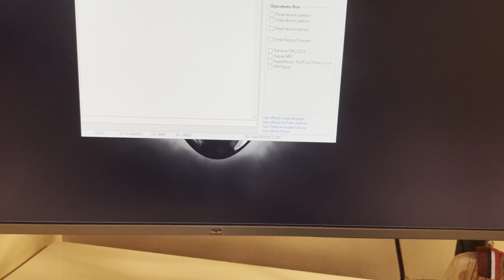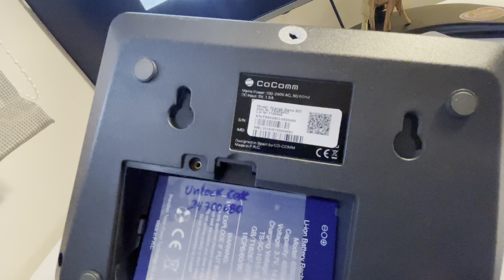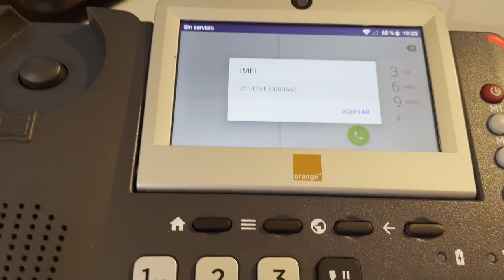ORANGE GAMA802 / CO-COMM F840 IMEI REPAIR USING FURIOUSGOLD